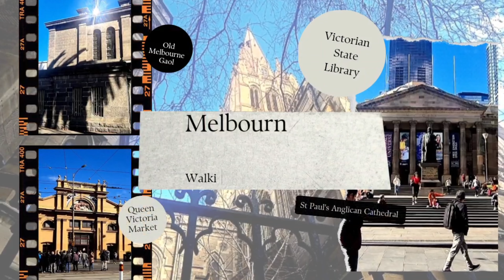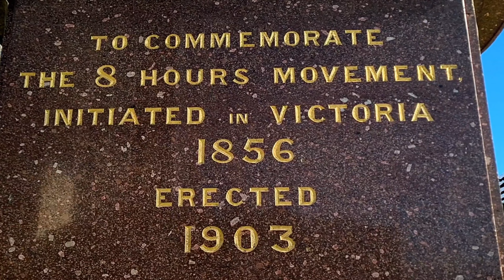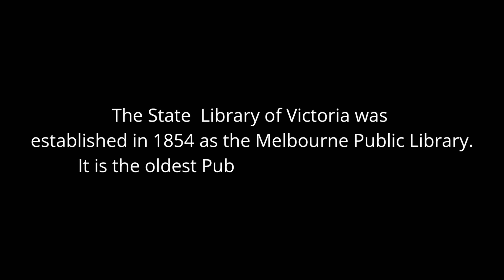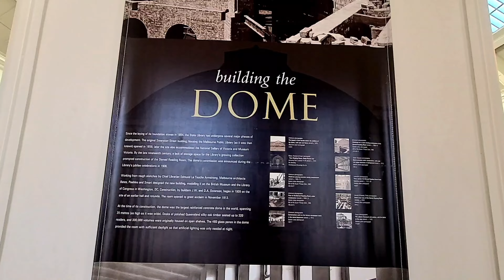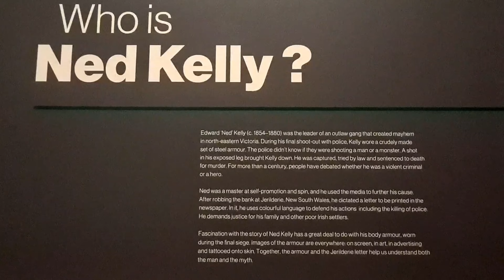Melbourne's Old Buildings - Walking Tour August 2022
Welcome To My Channel in this video we will go for a walking tour around Melbourne CBD and discover a little bit about some of the old buildings around the city. It's beautiful to see the old architecture and see how they have been kept and preserved and yet the city is still growing around them with new modern archetural buildings.

Reference from Wikipedia for the history of the old buildings.